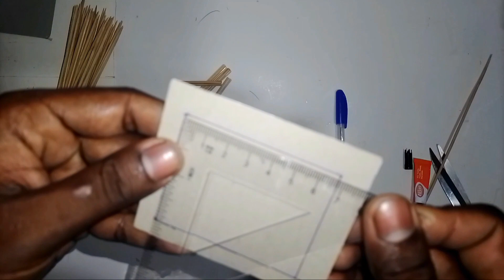ලී කුරු වලින් ලස්සන ගෙදරක් හදමුද 🌼😯😃🔥👌 how to make handmade home //